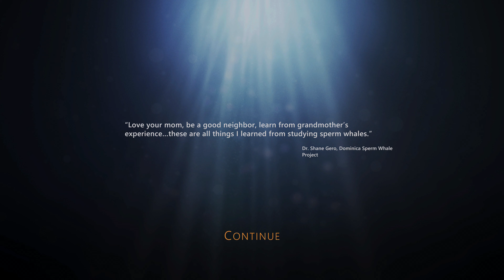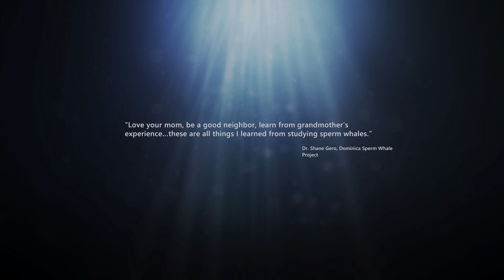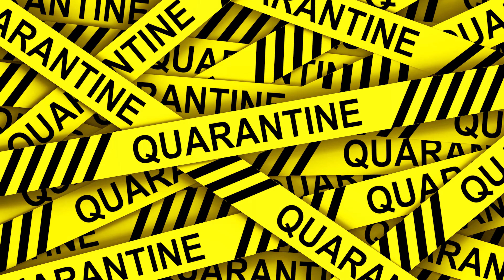☣️ BEYOND BLUE : Gameplay PREVIEW Let's Play 4K UHD ☑️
⁴ᴷ⁶⁰ A Infidel At The Helm 🕹️ Gameplay (No Commentary)  Beyond Blue is a beautiful and enchanting journey. The attention to detail and devotion to its creation, along with the companion documentary segments, show a love for the ocean. It’s a little on the short side, but there’s still so much to enjoy in this gorgeously crafted game. The game follows Mirai, a deep-ocean diver and marine biologist who is tracking a family of sperm whales as they journey across the pacific, attempting to learn more about their life cycle from a baby whale she names Andrea. While tracking the whales, Mirai runs an underwater live stream about the different animals she finds and their ecosystem. As Mirai tracks her whales she discovers strange noises and behaviors that lead her and her team to on a journey of science, activism, and personal growth. This all plays out in the foreground, meanwhile, Mirai’s grandmother, her diving inspiration, is suffering from dementia, and her sister Ren is having to do all the caretaking while Mirai is off on her deep-water excursions.

The game is told from the perspective of marine biologists and is clearly a love letter to the work they do, highlighting the sacrifices they make and why they make them. Mirai and her team are the main characters, but the star is the ocean. Again, E-Line spends much of the game seeding information about the inhabitants of the deep and the lives they lead. Mirai observes fish, dolphins, sharks, orcas, humpback whales, squids, octopi, and so much more in an effort to document the ocean. As you explore, the game interjects 1-3 minute live-action documentary features as a reward, contextualizing the world they’re building. So if you’re ever thinking, “This seems too surreal to be true,” that thought is rebuked by the documentary footage included in the game. It’s largely successful; the game never comes off as dry as a science class video, but also never lets the personal stories distract from the focus of the ocean. There are some pacing issues and while I appreciate the tight four-hour playtime, the game would have benefitted from a few extra dive sessions that would have allowed the player more time to marinate on the game’s themes.